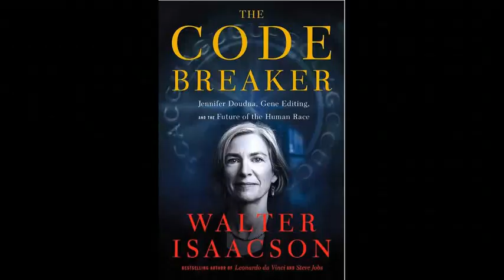"The Code Breaker" by Walter Isaacson — Discussion Part 1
The Technology User Group of the Summit Old Guard discussed the Walter Isaacson book "The Code Breaker" a biography of the Nobel Prize winning biochemist Jennifer Doudna at it's June 1, 2021 meeting...

She is an American biochemist known for her pioneering work in CRISPR gene editing, for which she was awarded the 2020 Nobel Prize in Chemistry along with Emmanuelle Charpentier. She is the Li Ka Shing Chancellor's Chair Professor in the Department of Chemistry and the Department of Molecular and Cell Biology at the University of California, Berkeley. She has been an investigator with the Howard Hughes Medical Institute since 1997.